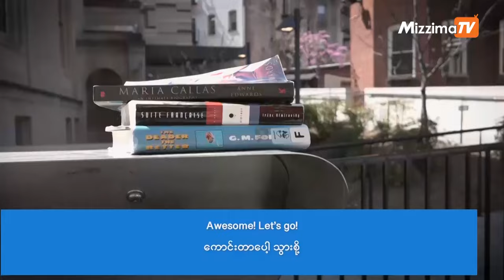အင်္ဂလိပ်စာ သင်ခန်းစာ | VOA On Mizzima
VOA အင်္ဂလိပ်စာသင်ခန်းစာ အစီအစဉ်မှာ အမေရိကန်အင်္ဂလိပ်စာ အသုံးအနှုန်းတွေကို လေ့လာ၊ လေ့ကျင့်နိုင်ပါတယ်။ မမြသဇင်အောင် ကူညီတင်ဆက်ပေးထားပါတယ်။